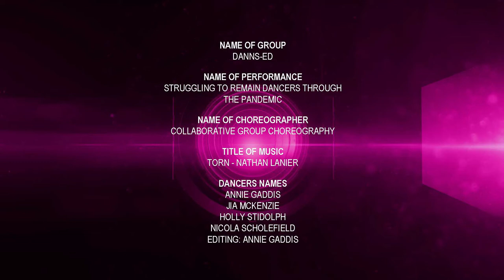The UoE Dance Performance - Danns-ED - "Struggling to remain dancers through the pandemic"